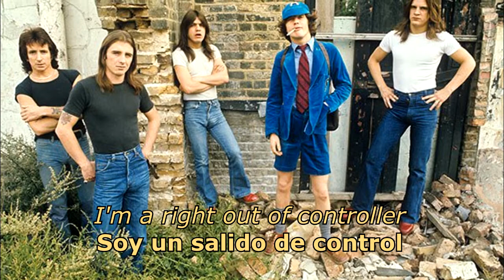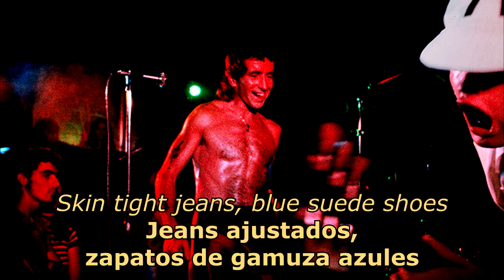Rocker (Español/Inglés) - AC/DC